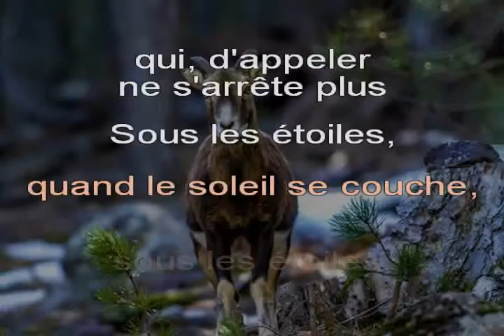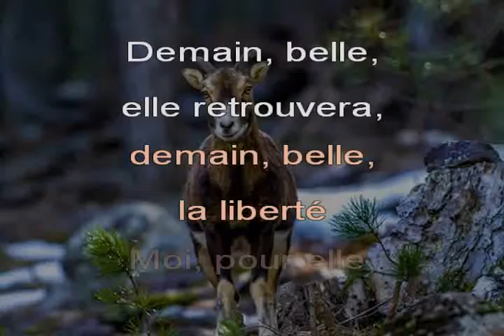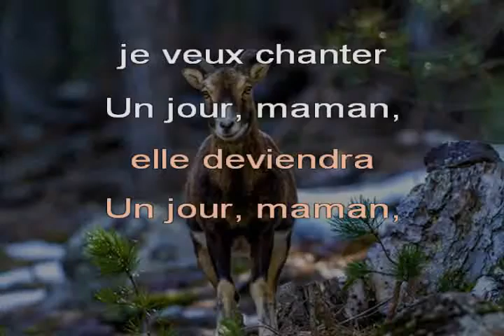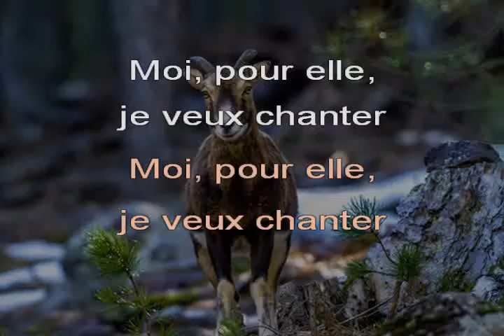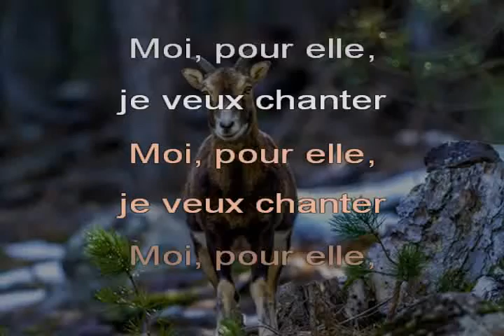I MUVRINI, « Una muvrella » (« Une mouflone ») - Chanté CORSE + Trad FR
Le groupe corse I MUVRINI, dont le nom signifie précisément « Les mouflons », nous offre ici un très beau texte poétique dans la ligne de leur combat pour le respect de l'écologie.

À noter que, dans cette adaptation que je vous offre en langue française, le terme « seille », qui n'est pas sans rappeler le wallon « saeyea », renvoie à un seau en bois muni de deux anses, proche d'une bassine. De même, certains désignent par « brebis » la femelle du mouflon, ce dernier faisant précisément partie de la famille des moutons, mais non domestiqués.